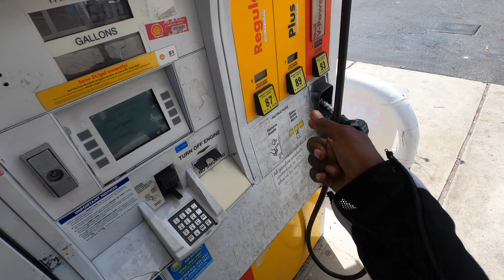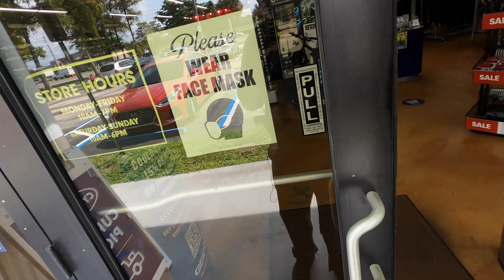riding in traffic from a beginner point of view z900